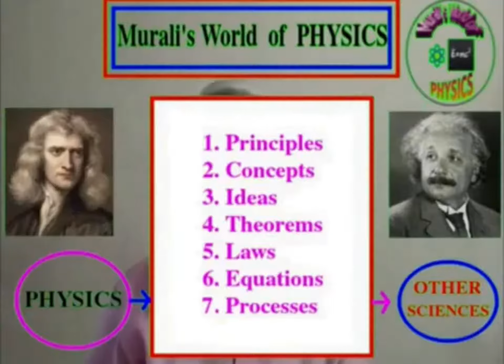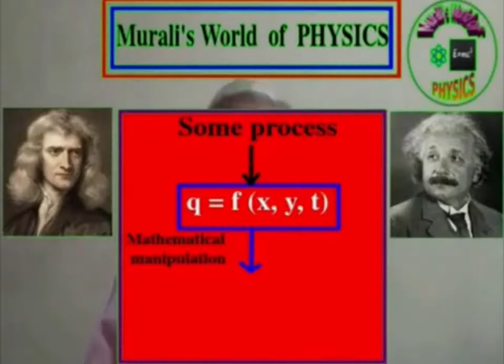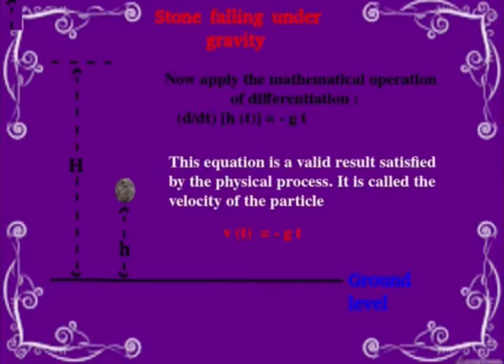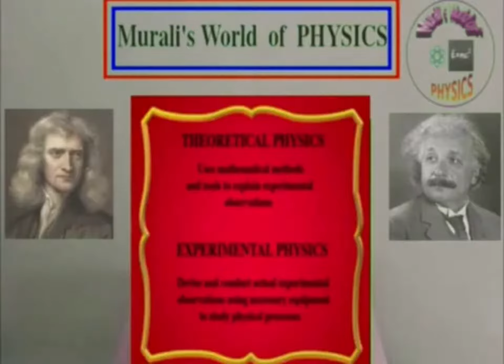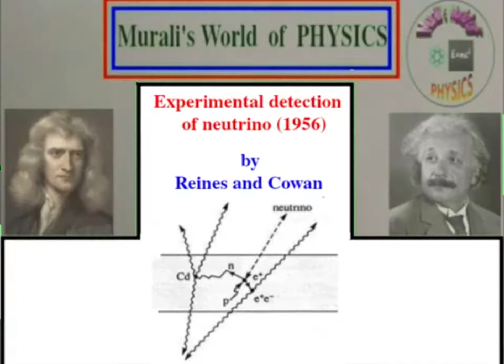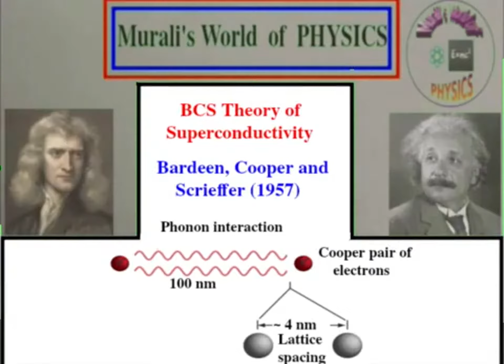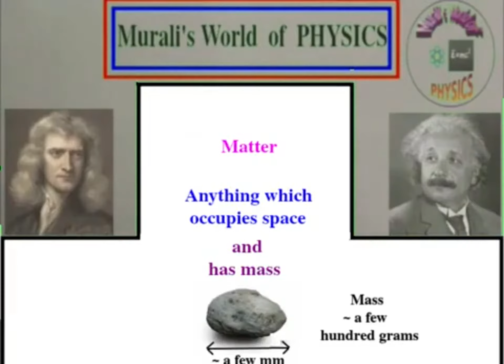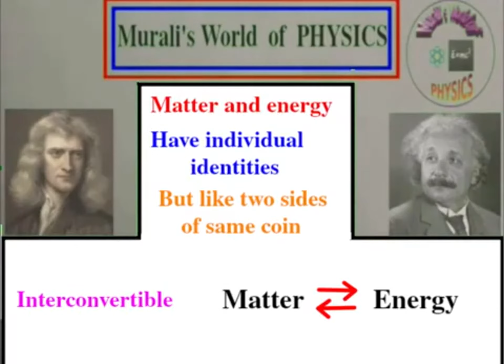Introduction to my channel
This video introduces my youtube channel "Murali's World of Physics". In this series of videos I would like to discuss some fundamental concepts in Physics in relation to some of our day to day life experiences.